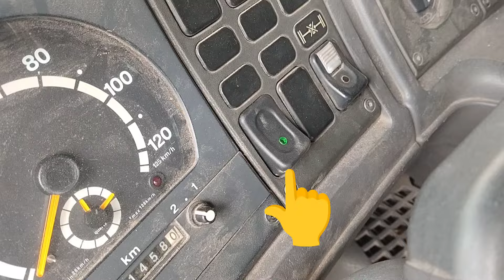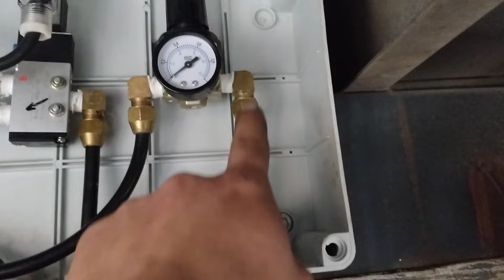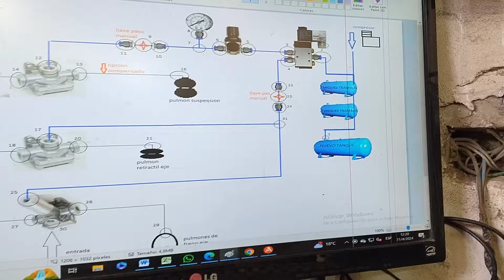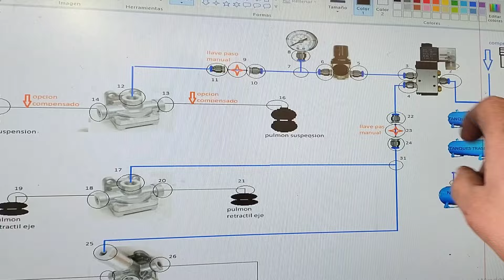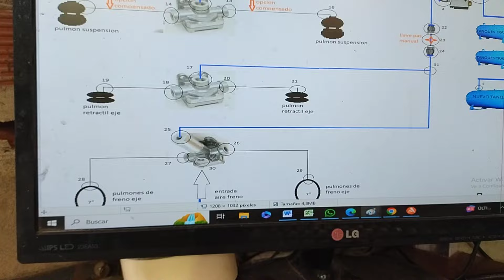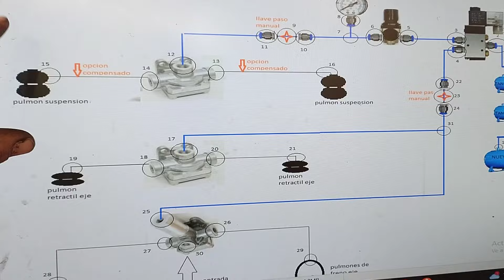cómo conectar válvulas para eje elevable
locoooooooo!!! en este video intento mostrarles cómo realizamos la instalación neumática del scania 114 ..claramente no somos expertos pero le ponemos garra para que se entienda el trabajo realizado . abrazooooooo . suscribanse y peguen a la campanita 🤟🤟🤟🇦🇷mucho 🥚🥚🥚 jajaja